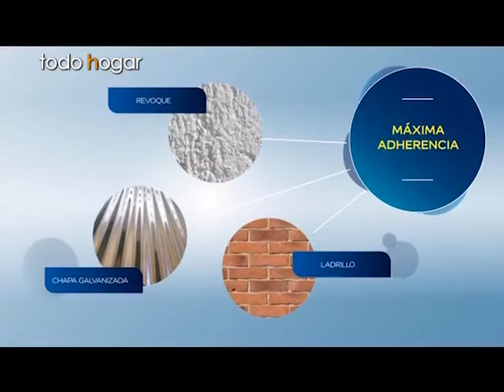AMBITO PINTURERIAS Nuevo producto para la impermeabilización de techos